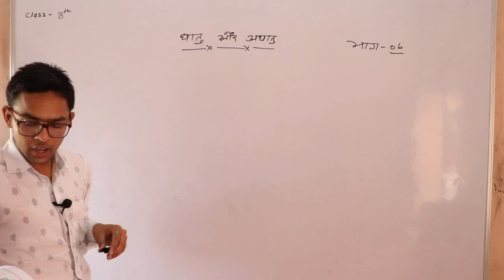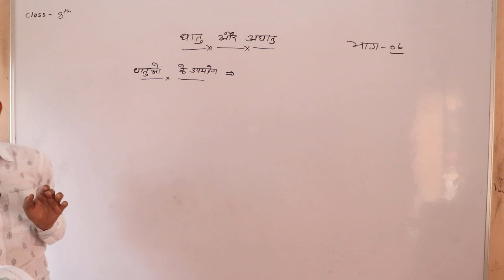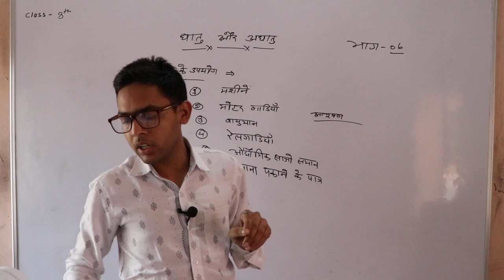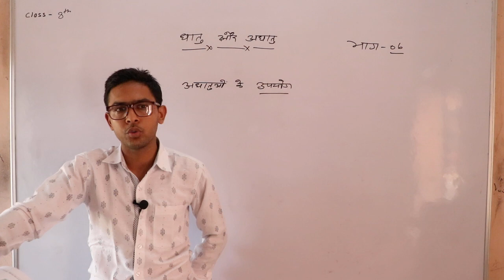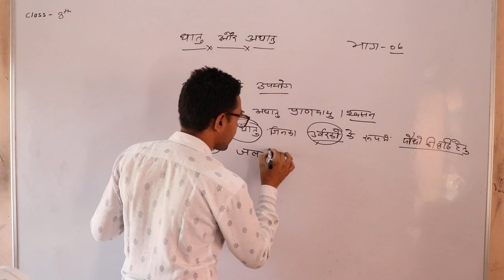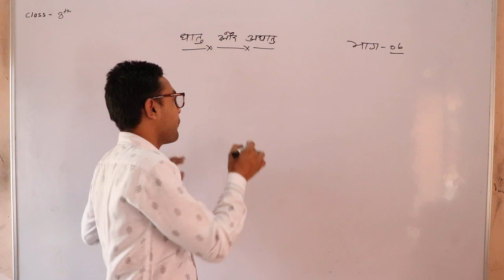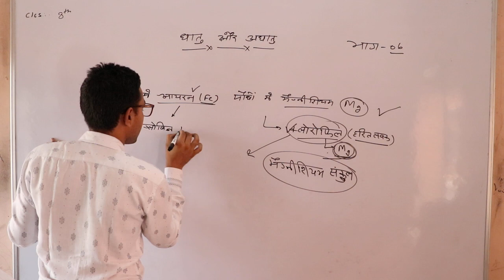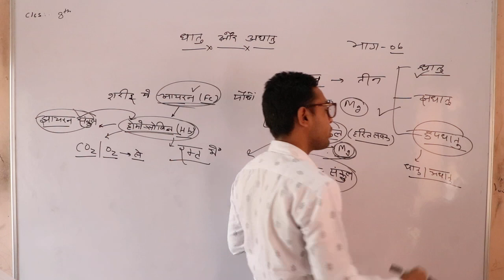धातु & अधातु की रासायनिक प्रतिक्रिया Part 06 अध्याय 04 कक्षा 08 विज्ञान